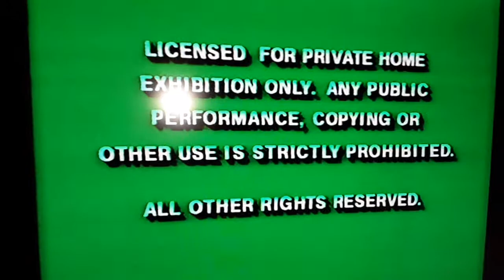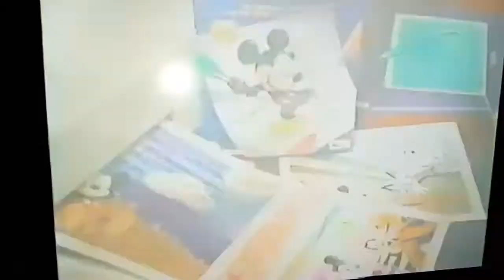Opening to fun and fancy free 1997 vhs